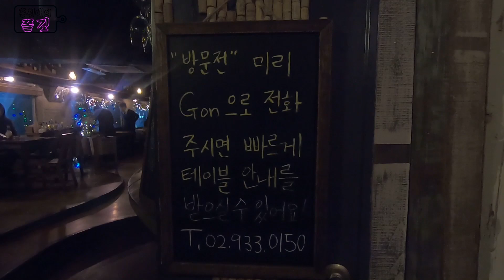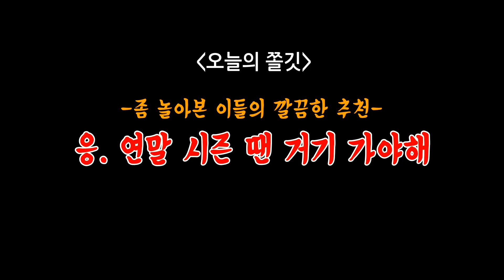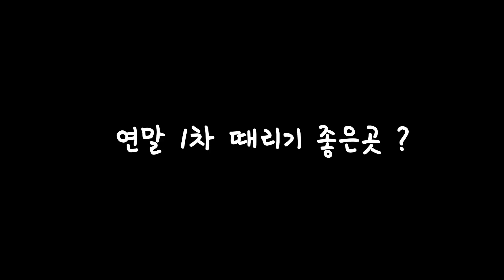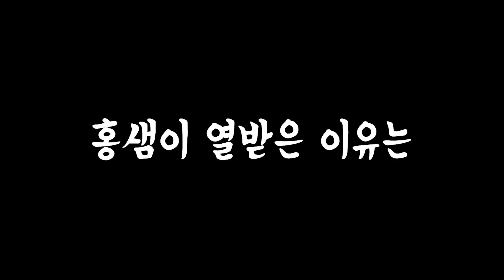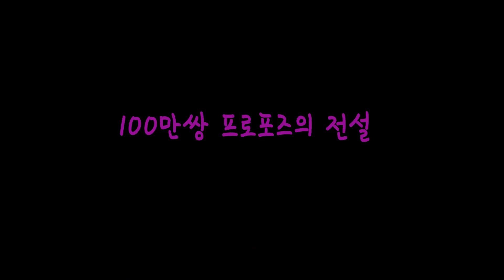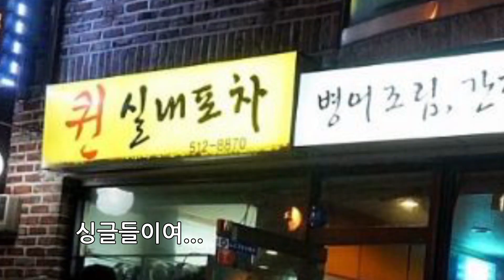크리스마스 & 연말엔 여기 꼭 가봐야해! (싱글, 커플, 친구들 다 해당) [홍신애의 쫄깃 EP.09]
[홍신애의 쫄깃 EP.09]

크리스마스 & 연말엔 여기 꼭 가봐야해!
(싱글, 커플, 친구들 맞춤 추천...!)

👇🏻 SBS F!L (에스비에스 필) 채널번호👇🏻
 📺 KT olleh tv 66번ㅣLGU+ tv 59번ㅣSK B tv 54번ㅣSkyLife 88번